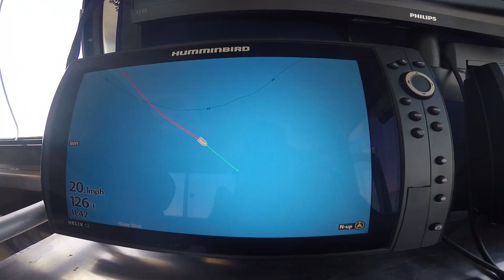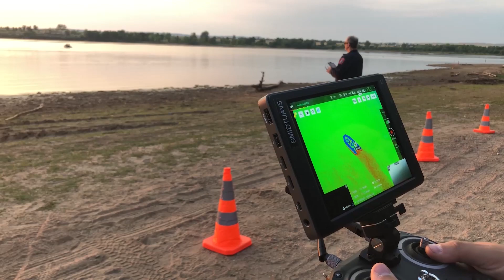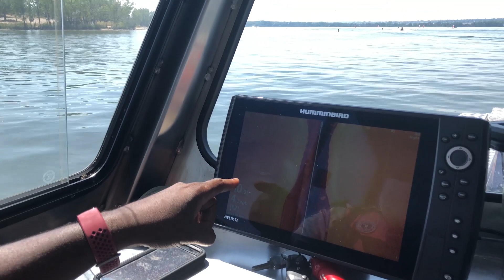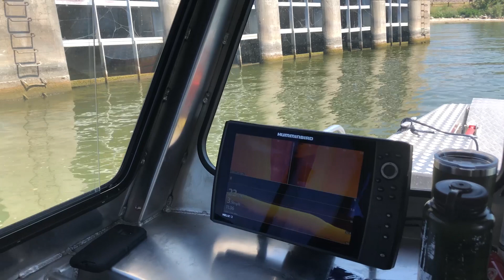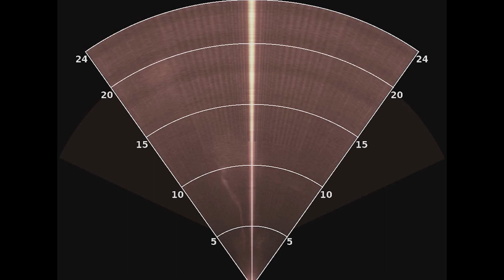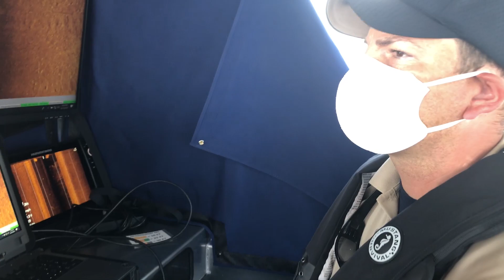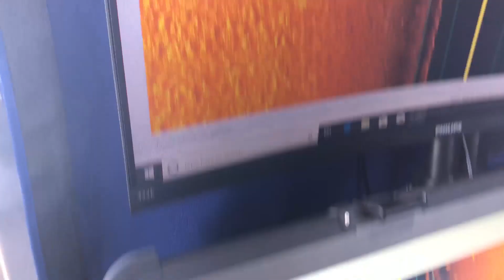CPW's Marine Evidence Recovery Team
Our Marine Evidence Recovery Team is a statewide response team called out when there is a drowning or a major boat accident. This video demonstrates how they go about finding victims in the water and the equipment they use to do a difficult job.